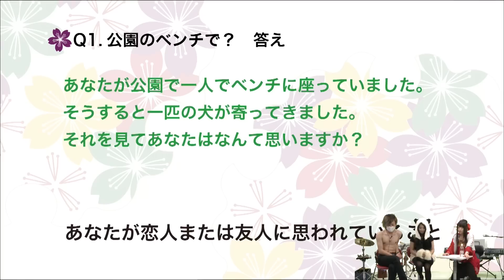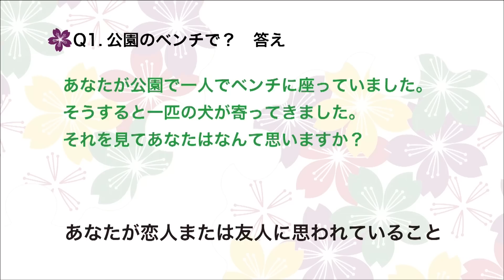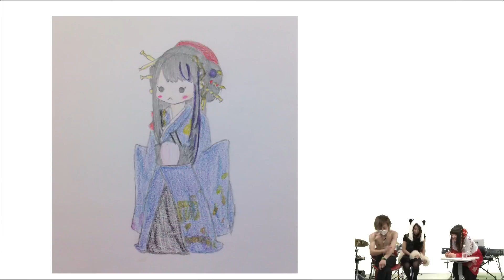【鈴華ゆう子】収録だから何言ってもOK!?全編ノーカット！ゲスト：皆川真里奈&山葵／鈴華ゆう子のただいまIBARAKI! #016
シンガーソングライター、詩吟師範の和風女子、鈴華ゆう子が地元茨城から生配信している『鈴華ゆう子のただいまIBARAKI!』
鈴華ゆう子のプライベートから、活動の最新情報、心理テストコーナーなど、ソーシャルネットワークも活用して、視聴者のみなさんと交流しながら楽しく作り上げます！
ゲストで、世界的にも注目を集める和楽器バンドや華風月のメンバーが出演することも！？

また、番組では心理テスト、メンバー・出演者のイラスト、リクエストソングを大募集！
今日のMVPに選ばれた人には番組特製出演者サイン色紙をプレゼント！イラストは一人２枚まででお願いします。
また、生配信中はtwitterと連動。和楽器バンドメンバーがタイムライン上に現れたり、 ibakira でつぶやくとゆうこりんに拾ってもらえるかも！？